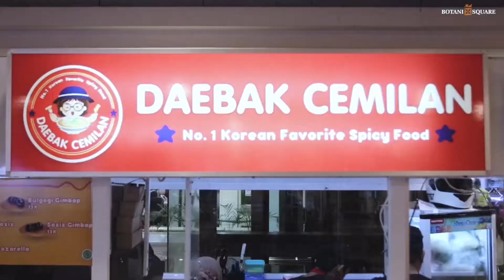Korean Street Food Mal Botani Square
Korean Street Food Mal Botani Square aja yuk guys!
Banyak pilihannya lho! nah kali ini kita nyoba Holdak Crispy Chicken mulai dari IDR 20K lho, terus di Holdak juga ada Topokki Bulltoek mulai dari IDR 30K. Nah penyuka gorengan ada juga nih Corndog Deabak Cemilan mulai dari IDR 20K... Yuk